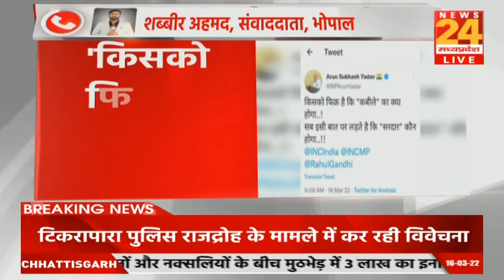Congress में रार, Arun Yadav का ट्वीट "वॉर" !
Congress के अभियान की फिर बढ़ी समय सीमा घर चलो, घर घर चलो अभियान की समय सीमा फिर बढ़ी

These two states have the pulse of the Hindi heartland like none other. Madhya Pradesh is strategically the most important and a large state in central India which has retained important landmarks from various eras throughout Indian history. The states are home to magnificent historical structures and are a repository of rich flora and fauna. So news surrounding these and more are in abundance here. Besides news, this channel also streams LIVE debates on contemporary topics.